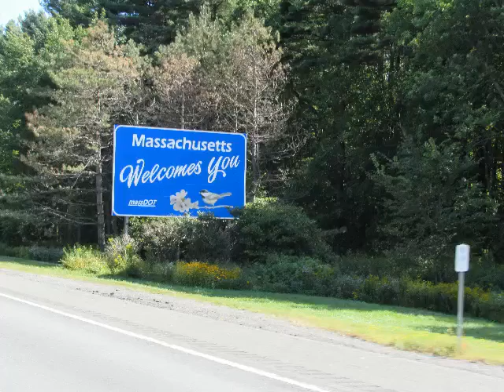Hamptons training weekend in Massachusetts